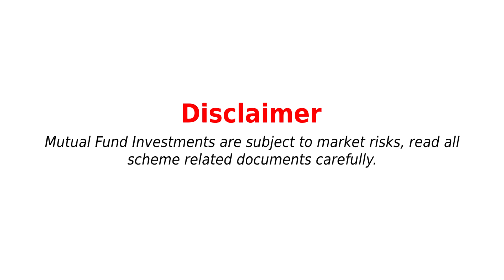Mr. Swarup Mohanty in conversation with RJ Glenn of Fever 104 FM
In a candid chat with RJ Glenn of fever 104 FM, Mr. Swarup Mohanty talks about why music and money matters the most.